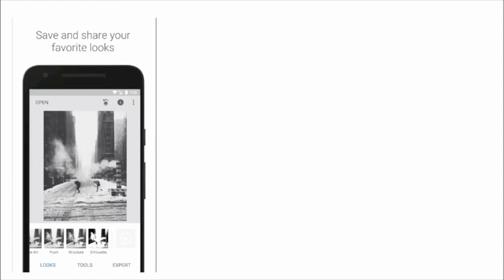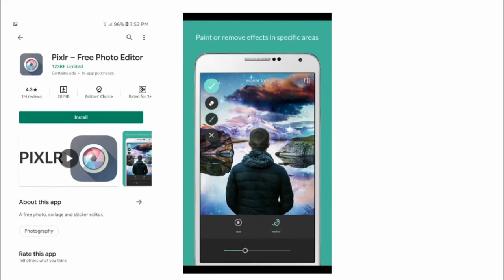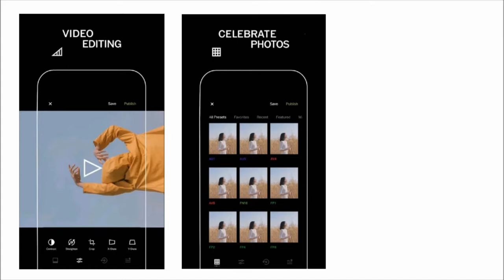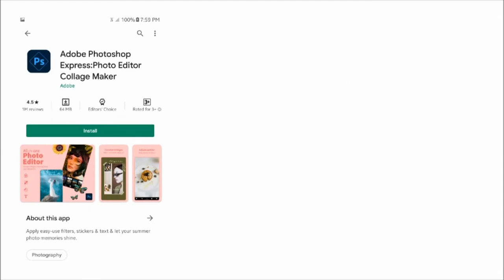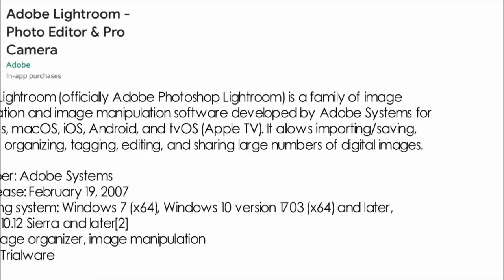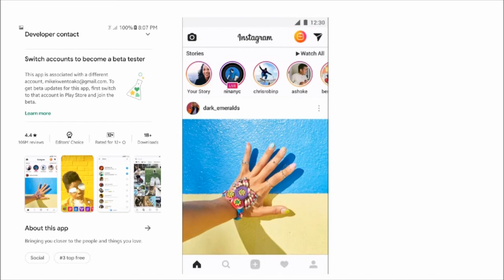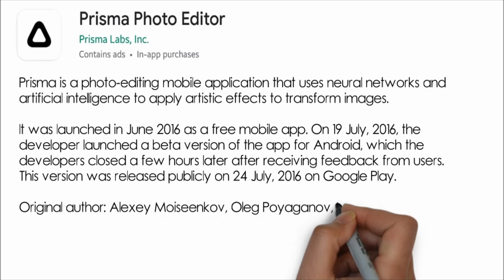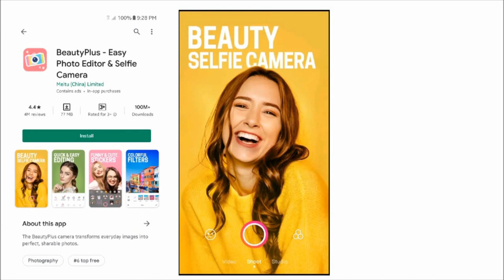Top 10 BEST PHOTO EDITING APPS FOR ANDROID AND IPHONE | Franchise Republic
BEST PHOTO EDITING APPS FOR YOUTUBERS IPHONE AND ANDROID PHONES

Snapseed
Pixlr
VSCO
Adobe Photoshop Express
PicsArt
Adobe Lightroom
Prisma
InShot
BeautyPlus